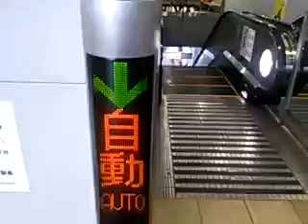弘前駅のエスカレーター1(1番線ホーム)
日立製。
今回は下り。